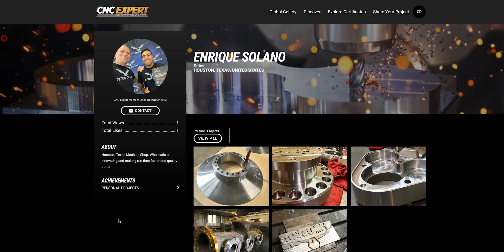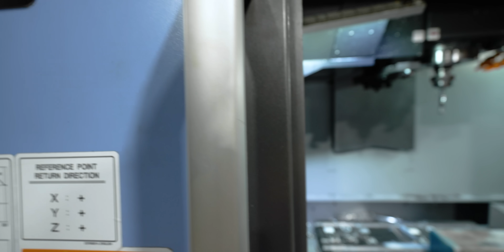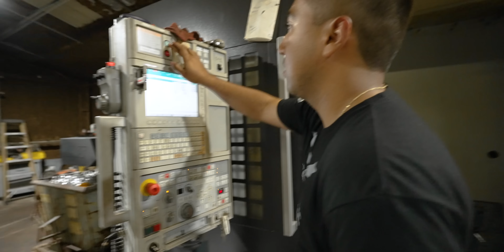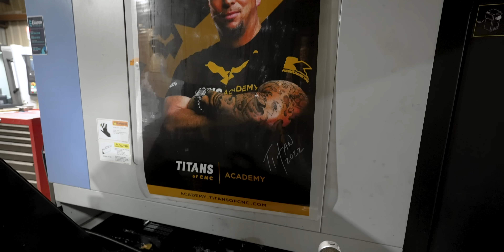Fighting With BOSS to INCREASE PRODUCTIVITY | MSM Machine Works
CNC Machine Shop Tour. How an old school job shop incorporated new technology & techniques to find HUGE success.

It's hard to make money when you're running slow. Titan Gilroy visits MSM Machine Works, a machine shop in Houston, Texas that was stuck in the old ways of running slow. But young machinist, Enrique Solano put the speeds and feeds from Titan to the test and he couldn't believe the results!
With the knowledge he gained from the free education and CNC Expert curriculum, the MSM Machine Works shop has changed their process and are now working at the level of a much larger shop just from using the right tools and increasing their MRR.
With the right knowledge you can take your shop and machining to the next level and start making some MONEY.

00:00 Titan's arrives at MSM Machine Works INC.
00:27 CNC EXPERT
00:52 Testing Speeds and Feeds From Titan
03:43 The Machine that Enrique Started On
04:22 Kennametal Fix8 Increased Productivity
05:37 What It's All About
07:53 Beau Nogo
08:08 Credits